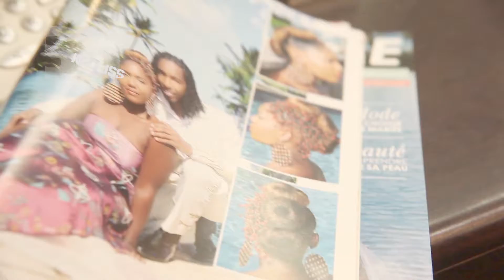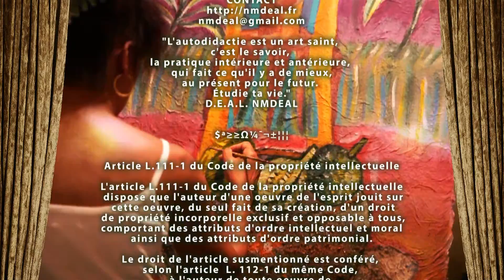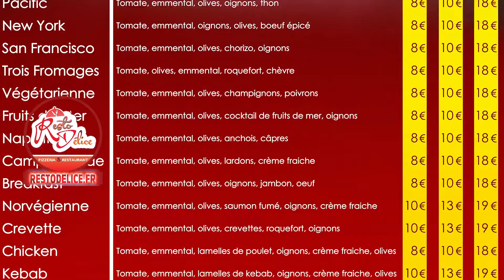KOOLISS 070 - LE CHEVEUX NOIR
KOOLISS 070-058 LE CHEVEUX NOIR

Production et réalisation NMDEAL Nesmon Mehdy D.E.A.L. (DEAL NMDEAL)

Diffusion sur KMT le mardi 22 septembre 2015 et rediffuser le samedi 26 mai 2015

DEAL NMDEAL - N ME PARLE PAS DES FAUX
DEAL NMDEAL - PA DIG
DEAL NMDEAL - C'EST TOI
G'NY - FANM ISI
CLARA NUGENT - SAN MO TO ZERO
DEAL NMDEAL - POU SÉ TI MOUN-YAN
K ROSE - WEIGHT
CHINZ'LA BRONSON X GAZMAN - HÉ HÉ
D.E.A.L. NMDEAL LIVE CONCERT PARC AIME CESAIRE 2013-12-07 HIP-HOP KREYOL LIVE - L.A.D.E.A.L.
KALASH - BANDO
DEAL NMDEAL - BRINGBACKMYSON TRAVIS

PRODUCTION RÉALISATION : NMDEAL NESMON MEHDY D.E.A.L.
ANNÉE : 2015

LE D.E.A.L. PRÉSENT POUR L'AVENIR !!!